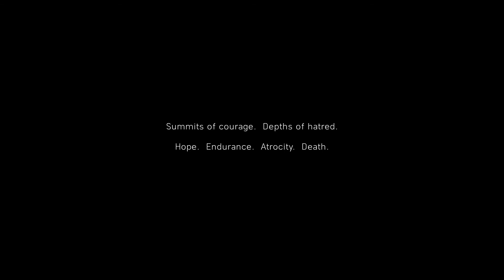Battlefield V INTRO | Gameplay | ULTRA SETTINGS | FHD 60FPS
SCIMITAR CHANNEL
We Bring Gameplays ,Walkthrough ,Error Fixes ,Reviews and More Regularly For You!
PC Gaming
Latest Games
Shooting Games